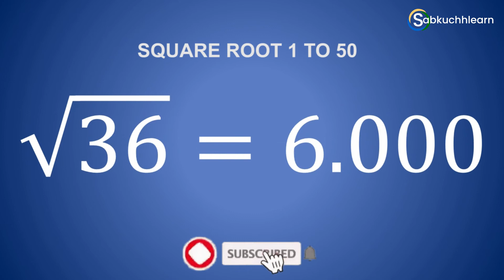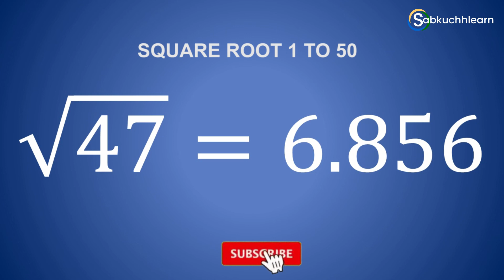Square Root of Number 1 to 50 - Table of Square Root 1 to 50 | वर्गमूल VARGMUL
Learn Square Root of Number 1 to 50 - Table of Square Root 1 to 50. Remember वर्गमूल 1 to 50 Vargmul Tricks.